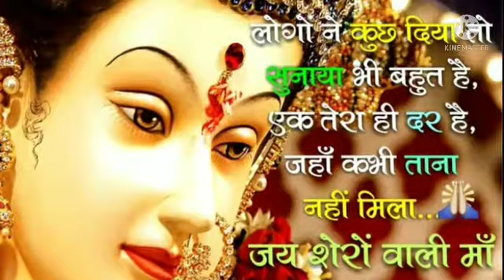नवरात्रि स्पेशल गीत कभी नही सुना होगा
Hi guys I am again here with a very beautiful durga maa  bhajan . So make sure to leave a like and share this video and also subscribe my channel and also press the bell icon so that you would not miss any of my new videos. So guys I will see you again in my next video till then take care everybody and Byyy👋🏻

I hope that you will enjoy this video and guys if you really love this video so Please Like this video and  Subscribe my channel and also share this channel as much as possible 💕☺️